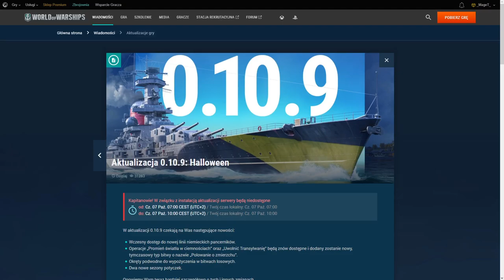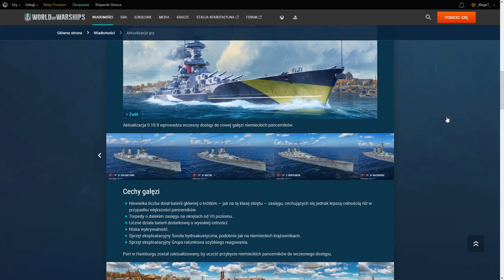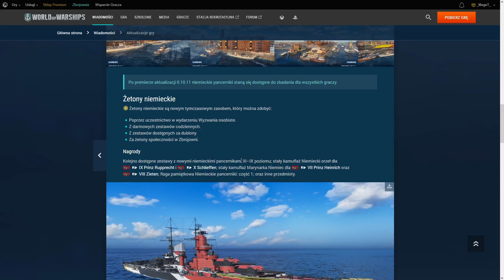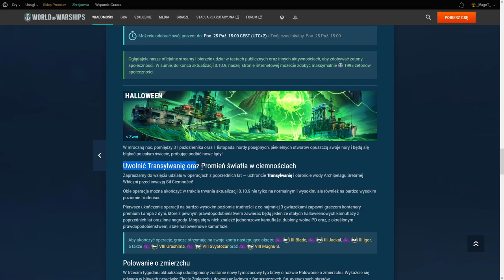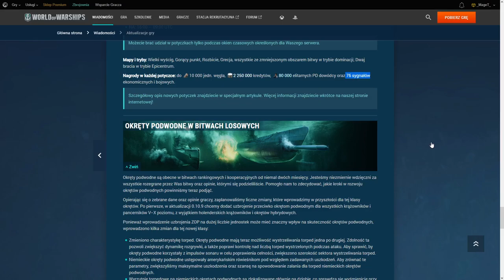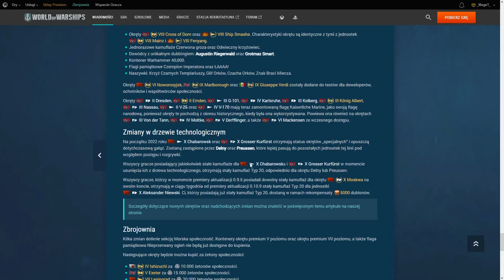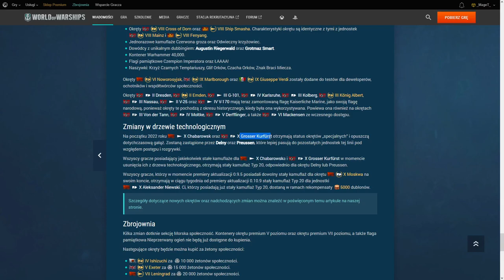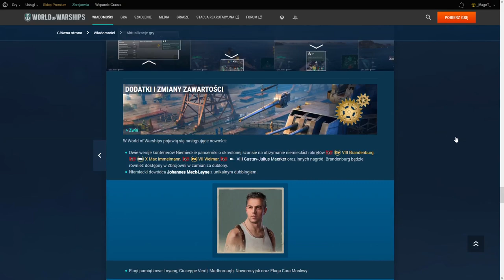World Of Warships - Patch 0.10.9 - Omówienie